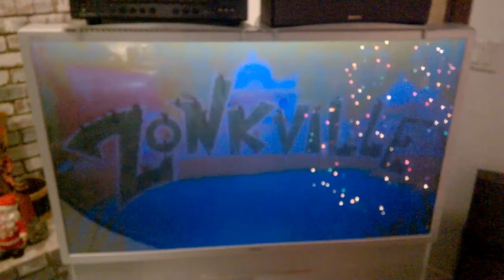"Let's Make a Deal" Zonk Trip and Trip to Palm Beach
A contestant on "Let's Make a Deal" dodged a Zonk and won a trip to my neck of the woods. I'm familiar with the Singer Island Marriott. Singer Island is just north of the Palm Beach Inlet.